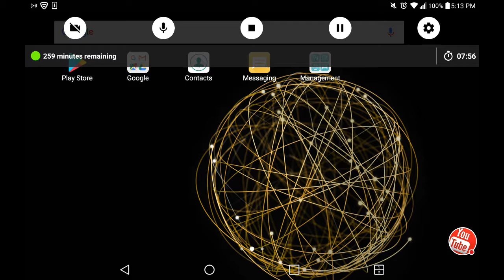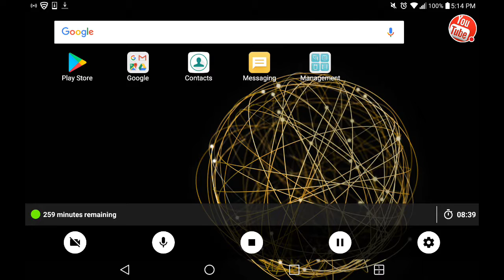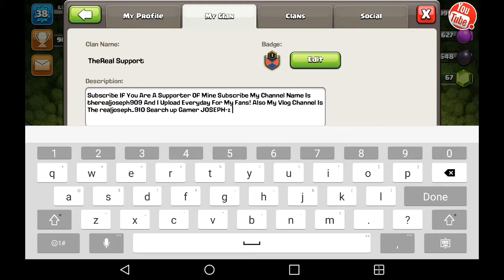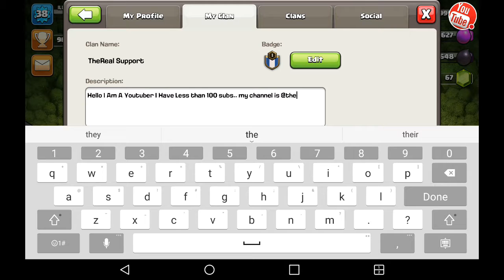Clash Of Clans | Episode 1